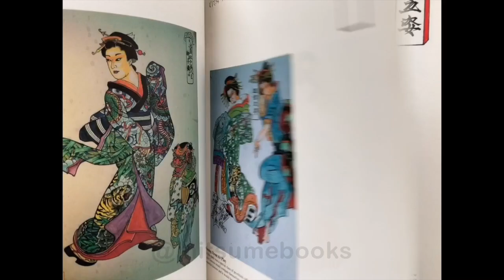Tattoo Illustrations and Photographs Vol. II / GIFU HORIHIDE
Tittle: Tattoo Illustrations and Photographs Vol. II
Author: Gifu Horihide
Cover: Softcover
Language: Japanese & English
Year of publication: 2002
Size: 30,7 cm / 12.1 in
Pages: 238
Used Book
Details: There is some damage to the outer cover and some aging but overall it is in good condition. Please look at the photos for your reference.